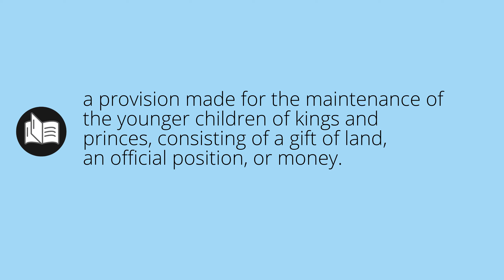What APPANAGES means • Meaning of APPANAGES • appanages MEANING • appanages DEFINITION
What does appanages mean in english. What is the meaning and what is the definition of appanages. What is appanages. appanages definition. Meanings and definitions for every word in the English dictionary